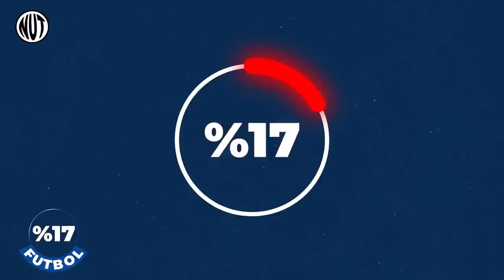FM tüyoları | Şampiyonlar Ligi denince aklınıza gelen maç | Messi, Ronaldo, Hamilton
Educatedear, Chaby ve Nihatoo ile sadece %17 futbol konuştuğumuz Yüzde 17 Futbol yeni bölümüyle yayında.

00:00 YÜZDE 17 FUTBOL BAŞLIYOR
00:50 GALATASARAY - BARCELONA
08:26 TEPKİ ALAN NUTSPOR PAYLAŞIMI
11:00 AVRUPA FUTBOLUNDA YAŞANANLAR
16:00 BENZEMA ÖVÜYORUZ, HEYKELİ DİKİLECEK ADAMLAR
21:38 METRODA FM OYNANIR MI?
27:22 CHELSEA NE OLACAK?
30:19 HAMILTON'IN SOYADI AÇIKLAMASI
33:25 DİZİ TAVSİYELERİ (AFTER LIFE, THE OFFICE)